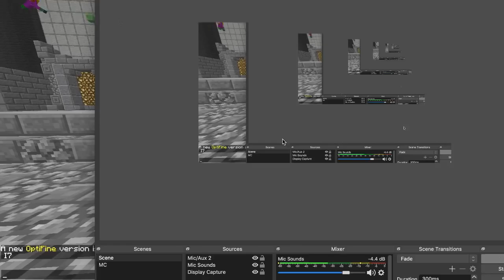Dream's Perspective From Minecraft Monday Week 9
Original Title: winning Minecraft Monday? frick technoblade (no swearing) ft.  BadBoyHalo

The thumbnail used is the same as the one in the original video

Dream streamed this on his channel on Youtube on August 19, 2019

Dream was lucky enough to be able to participate in Minecraft Monday Week 9 with BadBoyHalo.
BadBoyHalo streamed his perspective on Youtube too, and many are familiar with that stream since Dream was a very small channel at the time. His stream is currently unlisted so anyone who has the link to the video can watch it on his channel.